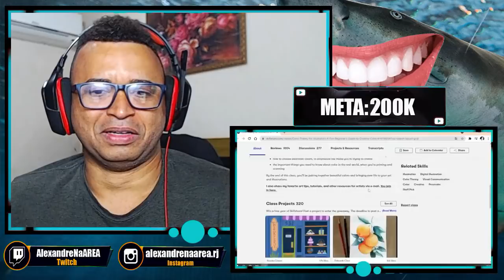REACT | ROUND 6 ? - RABISCO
Configurações do meu PC:

Processador: fx 8320e
Mobo: Ga970 USB3
GPU: gtx 750 ti 2gb gddr5